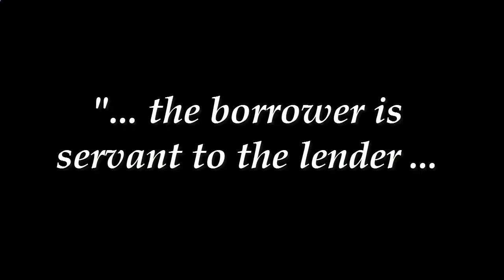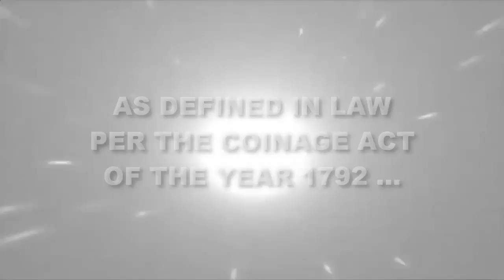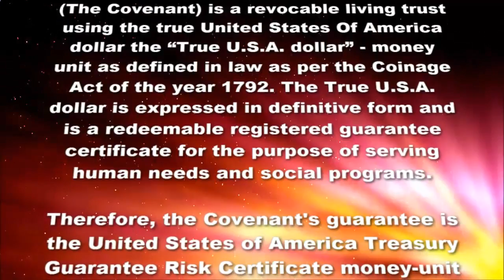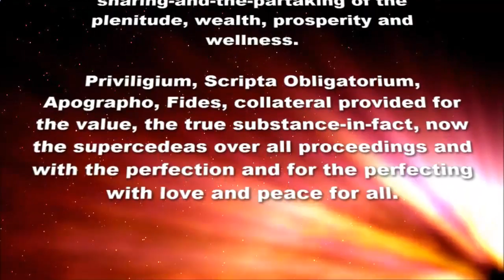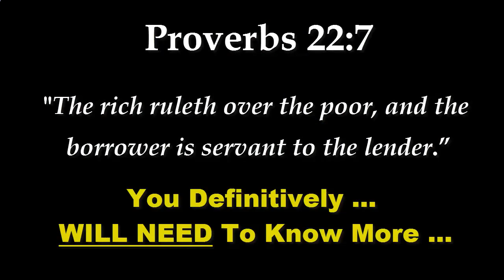[2020] Warranty Deed House Title - Laframboise Security Covenant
Watch this video and visit the website below to learn everything you need about Warranty Deed House Title - Laframboise Security Covenant and how to reedeem one-self from a debt based double-entry bookkeeping vertical fiction matrix system based on profit.

►►►►►►►►   THE COVENANT   ◄◄◄◄◄◄◄◄

Universal living trust utilizing true value redeemed from beeing franchisee for the corporatocracy.

Laframboise-Security-Covenant (The Covenant) is a revocable living trust using the true United States Of America dollar the “True U.S.A. dollar” - money unit as defined in law as per the Coinage Act of the year 1792. The True U.S.A. dollar is expressed in definitive form and is a redeemable registered guarantee certificate for the purpose of serving human needs and social programs.

Therefore, the Covenant's guarantee is the United States of America Treasury Guarantee Risk Certificate money-unit and is the Redeemable True United States of America Dollar-unit GUARANTEE – Certificate registered.

For the purpose of serving human needs, the Laframboise-Security-Covenant’s redeemable true-money guarantee-Certificate registered instrument is able to be used as a true-asset based on substantive true-money. The True U.S.A. dollar defined in law is used for the redeemable registered guarantee certificate and becomes a true personal property. This true personal property can be used to establish a first security lien interest in the United States entity’s name with the uniform commercial code. The true-money in the form of a guarantee-certificate is applicable globally and is transferable, exchangeable and usable uniformly through a Standard of Exchange for a variety of social needs.

The Covenant’s PUBLIC NOTICE and Redemption process REBUTS THE DEBT LIMIT PUBLIC NOTICE ISSUED BY Mr. Steven Mnuchin, United States Secretary of the Treasury, on March, 8 2017.

PLEDGING THE PEOPLE OF THE UNITED STATES FOR THE REDEMPTION OF ITS SECURITIES ISSUED THROUGH THE DEPARTMENT OF THE TREASURY AND ENDORSED BY THE TREASURER OF THE UNITED STATES FOR FEDERAL RESERVE NOTES IS NO LONGER A SOLUTION

The Covenant rebuts this pledging of the people of the united states for the redemption of its securities issued through the Department of the Treasury and through its treasurer.

The Covenant’s Public Notice and redemption process rebuts the Debt Public Notice issued by Mr. Jacob Lew because the assets of The Covenant provides for the redemption through a Standard of Exchange for the United States securities issued through the Department of the Treasury.

This removes the burden of the people of the united states pledged for the redemption of its issued securities through the united States Department of the Treasury.

Priviligium, Scripta Obligatorium, Apographo, Fi dess, collateral provided for the value, the true substance-in-fact, now the supercedeas over all proceedings and with the perfection and for the perfecting with love and peace for all.

Bank Bailout,
Covenant Guarantee True Dollar,
Covenant Laframboise,
Debt Ceiling Deadline,
Double Entry Bookkeeping,
Due Dilligence Report,
Fannie Mae And Freddie Mac,
Fannie Mae Guarantee,
FASAB,
Fed Loans,
Federal Financing Bank,
Federal Home Loan Banks,
Federal Home Loan Mortgage Corporation,
Federal National Mortgage Association,
Federal Reserve SCAM,
Financial Guarantees,
FNMA,
Freddie Mac Guarantee,
GASP,
General Accountability Office,
ISDA,
Marcus Wide Tradex,
Office of Management and Budget,
OTC Market,
Performance Bond,
Ponzi Roll Over Of US Treasury Debt,
Ponzi Scheme,
PriceWaterHouseCoopers Rita Laframboise,
Revocable Living Trust,
Rita Anne Laframboise,
Rita Anne Laframboise Covenant,
Rita Anne Laframboise Tradex,
Rita Anne Laframboise US Treasury,
Rita Anne Laframboise Warrant,
Rita Laframboise,
Rita Laframboise Tradex,
Rosie Rios Treasurer,
Sarah Bloom Raskin,
Secured Transaction Security Covenant,
Social Finance Guarantees,
Stockholders Fanny May guarantee,
Stockholders Freedie Mac guarantee,
The U.S. Coinage Act of 1792,
True Dollar Guarantie,
True Dollar Secured Transaction,
True Personnal Property,
True US Dollar Money Unit Personnal Property,
True US Dollar Redeemable Guarantee Certificate,
U.S. Departments of the Tresory,
UCC Lien Perfection,
United States Department of State,
US Dollar Collapse,
US Treasury Covenant Laframboise,
US Treasury True Dollar,
Warranty Deed House Title,
Best Kept Secret In Financial World,